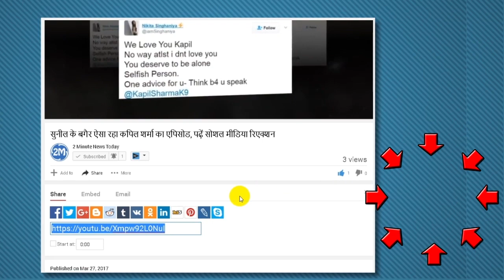गवाह बोला- तब्बू के उकसाने पर सलमान खान ने दबाया था गन का ट्रिगर, Tabu Provoked Salman Khan